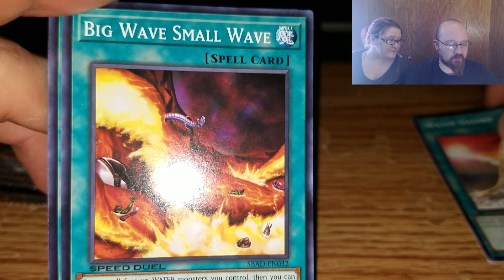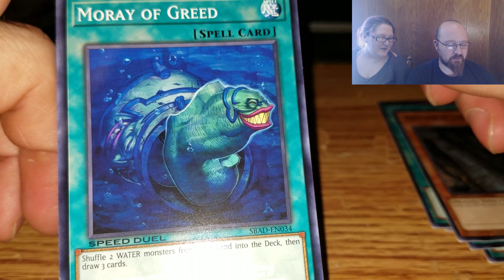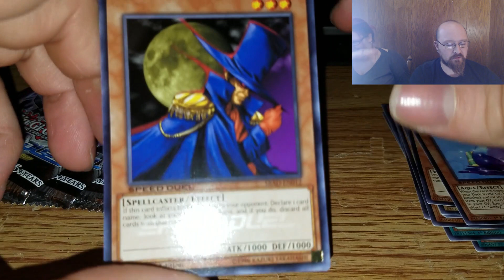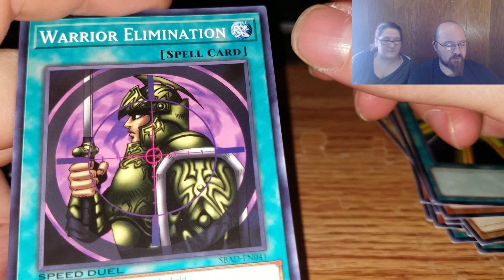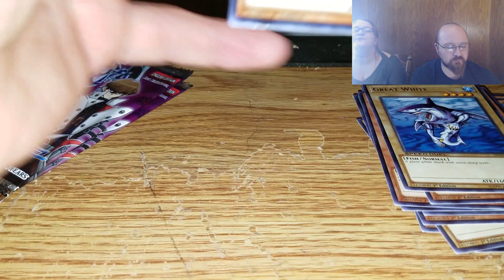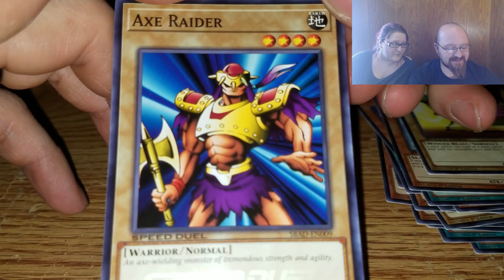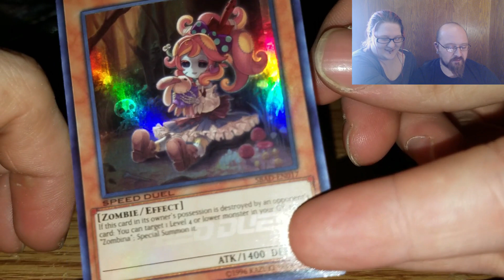Yugioh Attack from the Deep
We are gonna start doing things a little differently now, each TCG will have its own videos. I realize that not everyone is interested in watching each opening. It will also allow us to be a little more organized.